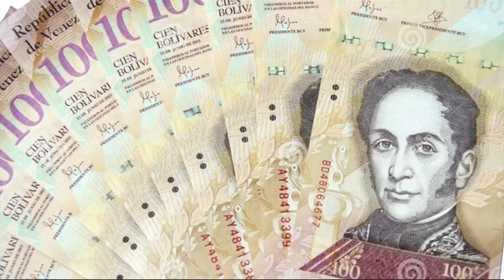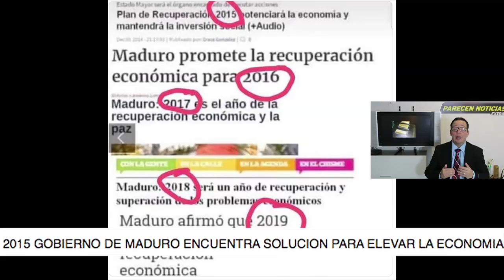Maduro queda sin utilidad el regimen prepara reemplazo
Maduro queda sin utilidad para el regimen se espera renuncia. 15 otubre 2019. Maduro sin nada que negociar solo puede renunciar.

Putin video y/o fotos by Kremlin.ru